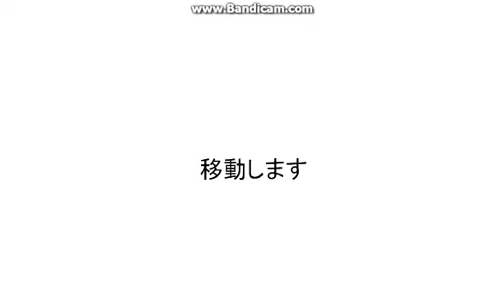【コメ付き】ノルマ達成！ たれぞう壊れる【With comments】Achieved quota. "TAREZOU" breaks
ニコニコより転載

口の中に…ヴァララの味が広がって…OC…

㊗️🎉6000再生

㊗️🎉2022/05/01/10000再生

㊗️🎉2022/08/01/20000砕石